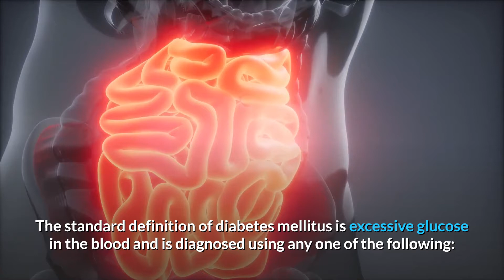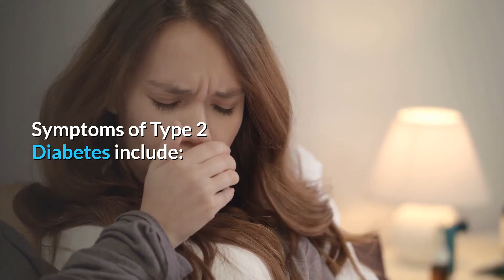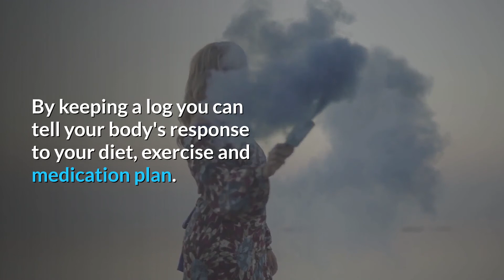Type 2 Diabetes What Do These Blood Sugar Levels Mean